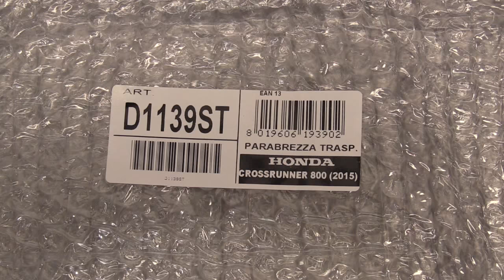Honda Crossrunner 2015 - GIVI D1139ST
increased windscreen by GIVI for HONDA 800 CROSSRUNNER m.y.2015
Mounting instructions